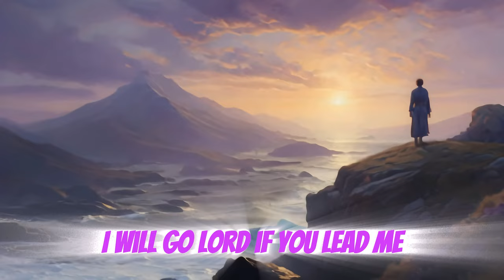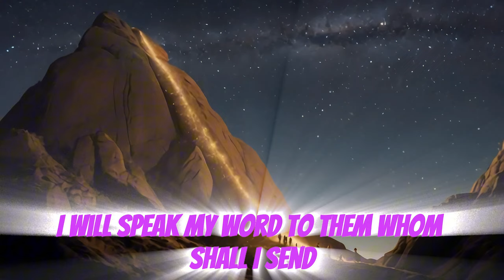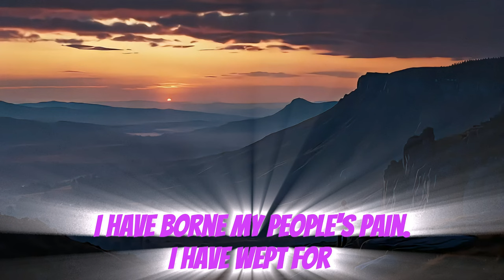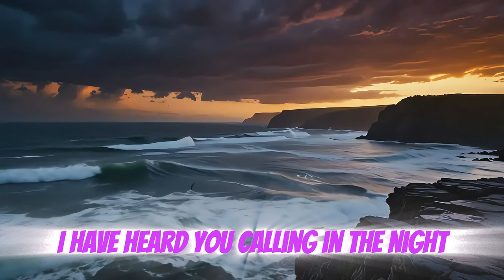Here I Am Lord | AI Metal Remix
Get ready to experience a unique blend of spirituality and headbanging with our heavy metal AI rendition of the beloved Christian hymn, "Here I Am, Lord." This epic anthem transforms the classic hymn into a powerful, electrifying metal experience, fusing intense guitar riffs with soulful lyrics. Feel the surge of neon energy and divine power as AI brings a fresh twist to this timeless message of hope, faith, and resilience. Whether you're a fan of metal or hymns—or both—this video is sure to strike a chord deep within.